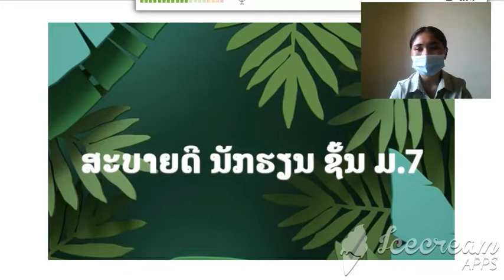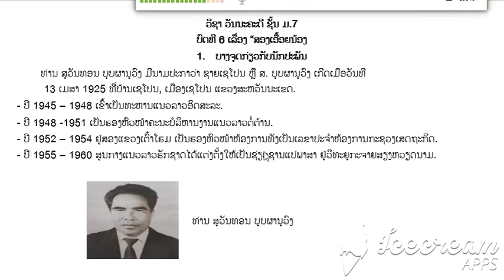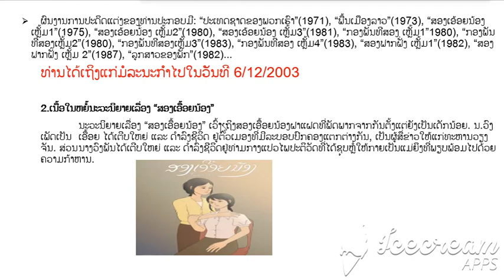ວັນນະຄະດີມ 7ບົດທີ6 ຄິບທີ1